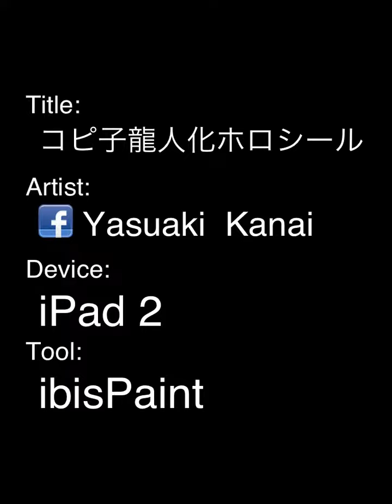コピ子龍人化ホロシール